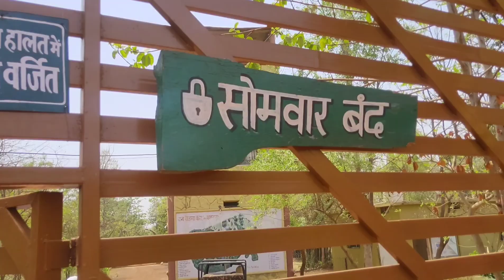Jungle Safari#rajnandgaon Mangata wild life Park#chhattisgarh @Free Time